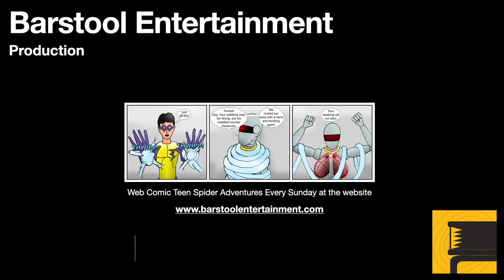Red Dead Redemption 2: Outlaws From The West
The first mission in Red Dead Redemption 2. Arthur and company come upon a farm, and find more than expected.